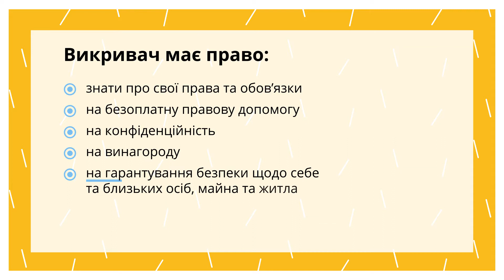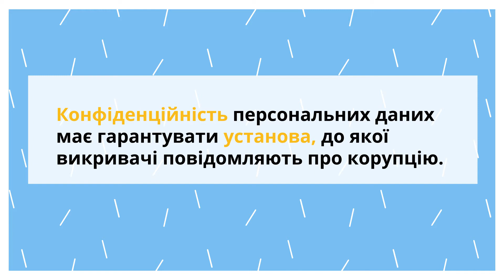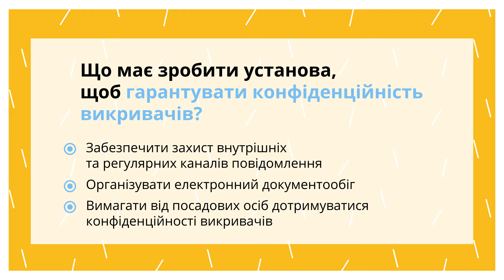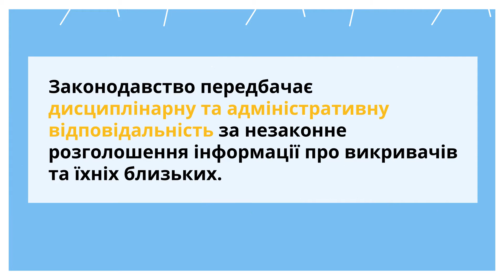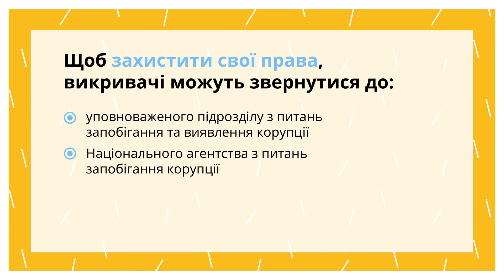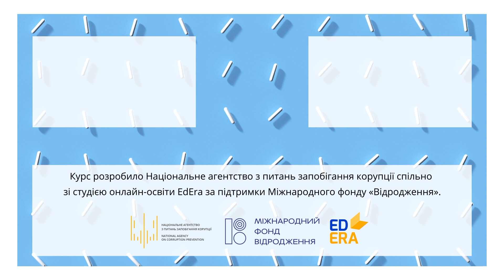Які права та гарантії має викривач корупції?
З’ясуємо, які гарантії щодо захисту конфіденційності та трудових прав викривачів містить українське законодавство. А ще — як діяти, коли роботодавець порушує ваші права як викривача.

Пройшовши інтерактив онлайн-курсу «Викривач — це супергерой», ви зрозумієте, як і куди правильно повідомляти про корупцію. А також дізнаєтеся про основні права та гарантії захисту викривачів. Реєструйтеся за покликанням:

Курс розробило Національне агентство з питань запобігання корупції спільно зі студією онлайн-освіти EdEra за підтримки Міжнародного фонду «Відродження».